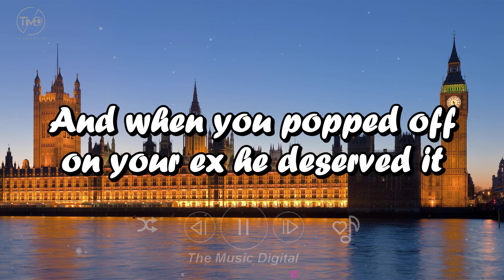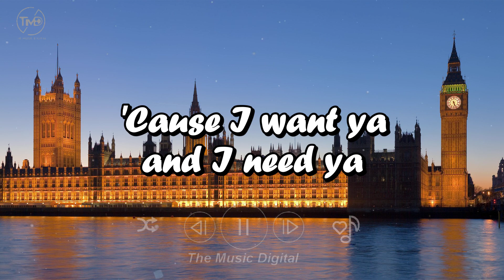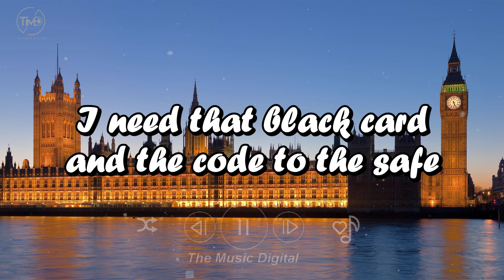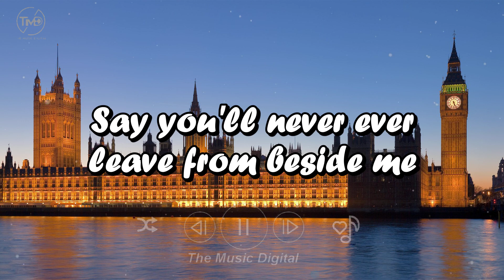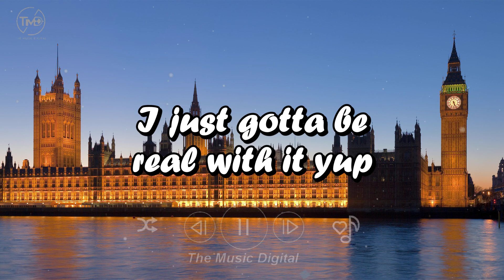Drake – In My Feelings (Lyrics). taylor swift, justin bieber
Here are the official Drake In My Feelings Lyrics / Drake Kiki Do You Love Me Lyrics:
Trap, TrapMoneyBenny
This s**t got me in my feelings
Gotta be real with it, yuh

[Chorus 1: Drake]
KB, do you love me? Are you riding?

[Verse: Drake]
Look, the new me is really still the real me
I swear you gotta feel me before they try and kiIl me
They gotta make some choices, they runnin' out of options
'Cause I've been goin' off and they don't know when it's stoppin'
And when you get to toppin', I see that you've been learnin'
And when I take you shoppin', you spend it like you earned it
And when you popped off on your ex he deserved it
I thought you were the one from the jump that confirmed it
TrapMoneyBenny
I buy you Champagne but you love some Henny
I know you special, girl, 'cause I know too many

[Chorus 2: Drake]
'Resha, do you love me? Are you riding?
J.T., do you love me? Are you riding?

[Segue: City Girls, Drake & Magnolia Shorty]
Two bad b*tches and we kissin' in the Wraith
Kissin'-kissin' in the Wraith, kiss-kissin' in the Wraith
I need that black card and the code to the safe
Code to the safe, code-code to the safe-safe
I show him how that neck work
F*** that Netflix and chill—what's your net-net-net worth?
Yea, yea, yea, yea he bad
And I'm down for you always
Yea, yea, yea, guess who's back
D-down for you al–
Black biggy biggy black biggy black blake
I got a new boy, and that n***a trade!

[Chorus 1: Drake]
'Cause I want you, and I need you
Say you'll never ever leave from beside me
'Cause I want ya, and I–

[Breakdown: Lil Wayne & Magnolia Shorty]
Skate and Smoke and Rap
Now let me see you
Bring that a**, bring that a**, bring that a** back!
B-bring that a**, bring that a**, bring that a** back!
Shawty say the n***a that she with can't hit
But shawty, I'ma hit it, hit it like I can't miss
Clap that a**, you're the only one I love
Clap that a**, clap-clap that a**!
Bring that a** back!
Clap-clap-clap that a**, you're the only one I love

[Outro: Drake]
Trap, TrapMoneyBenny
I just gotta be real with it, yup
BlaqNmilD, you a genius, you diggin' me?